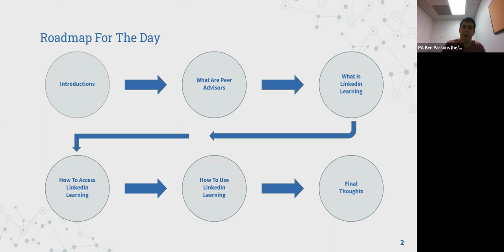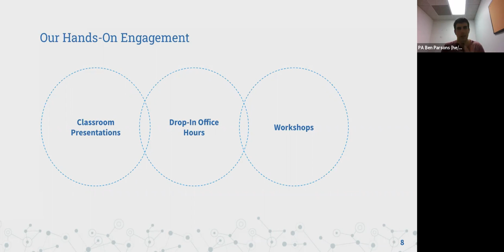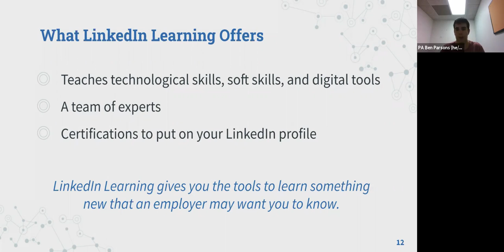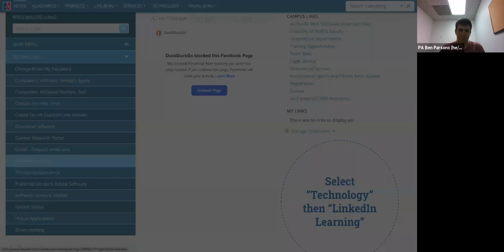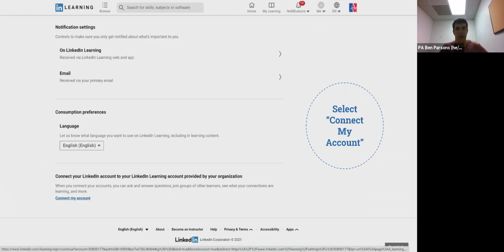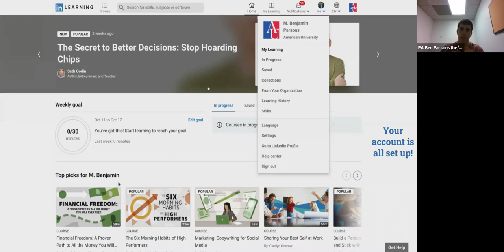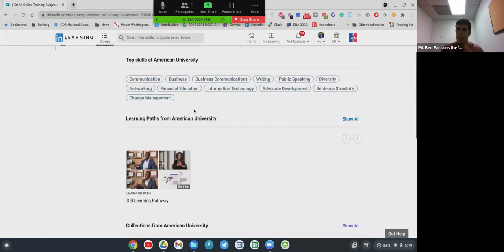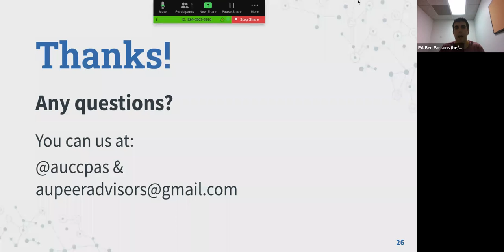Peer Advisors Present: Learning LinkedIn Learning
PA Ben provides an overview of LinkedIn Learning. From claiming your free account, to what the platform is and why it is great!

Presented by: Ben Parsons (SPA '23)

(Recorded: 10/19/2021)

NACE Career Readiness Competencies developed:
-Technology
-Career & Professional Development